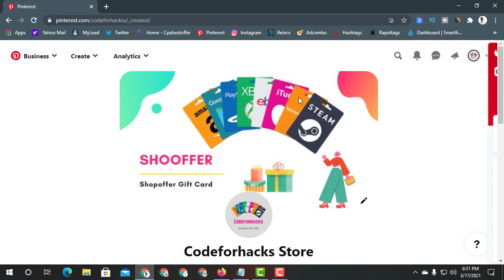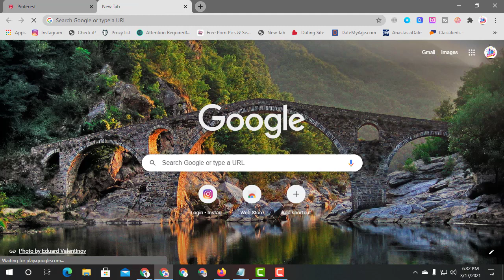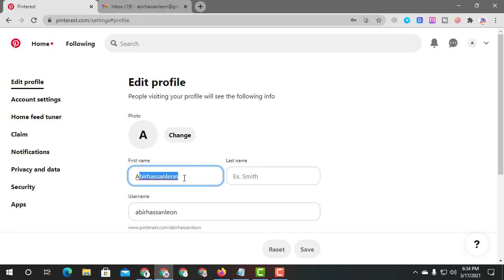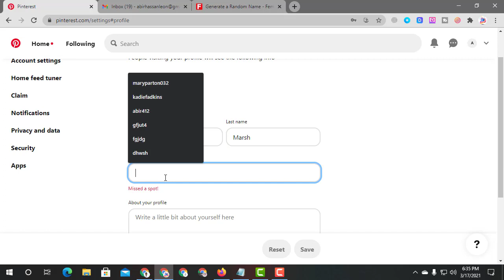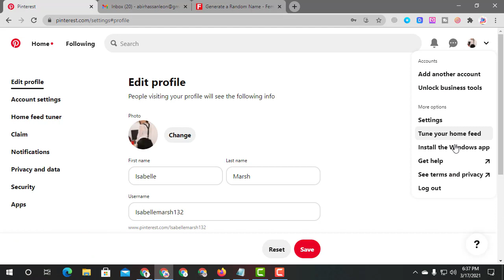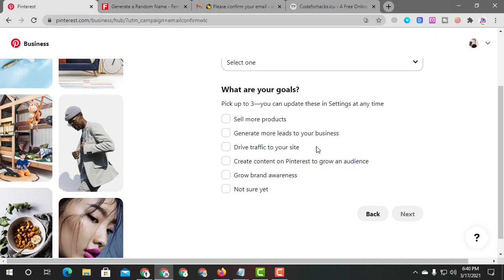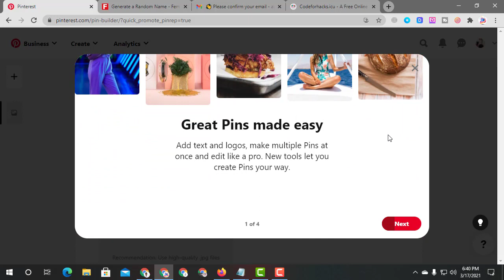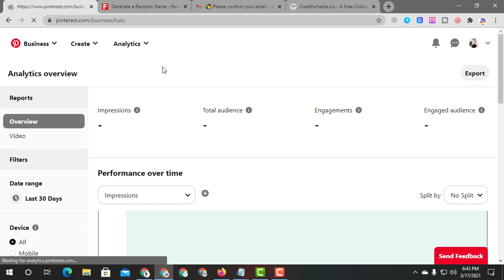CPA Offer Promote With Pinterest Bangla Tutorial | CPA Marketing For Beginners | Make Money Online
In this video you can see how to promote cpa offers with pinterest . You can bring unlimited traffic through pinterest. You can earn 40$-50$ per day by promoting CPA offer via email.

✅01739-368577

✅ Related videoTag :- cpa​ best​ free traffic source for cpa marketing-2021. best​ free traffic source for cpa marketing.
cpa​ marketing 2021. dating​ traffic source. cpa​ traffic source
how​ to get traffic for cpa offers. promote​ dating cpa offers
cpa​ dating traffic source. new​ cpa dating offer promote site

➡️ ভিডিওটি কেমন হয়েছে তা আপনারা কমেন্ট এর মাধ্যমে জানিয়ে দেন এবং কি বিষয়ে আপনাদের কি ভিডিও দিলে ভালো হবে সেটাও আপনারা কমেন্ট এর মাধ্যমে জানান